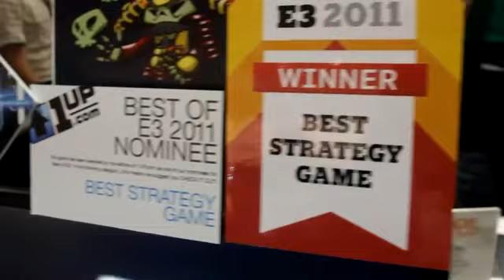Skulls of the Shogun Game Trailer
Check out the new game video for Skulls of the Shogun Trailer, the video is uploaded GamerzDan.com on youtube and you can check out more game info,reviews, ratings, videos, in-game screenshots and remain upto date with upcoming games on all platforms with the GamerzDan IOS App @

All rights of Skulls of the Shogun are owned and reserved by their respectful publishers